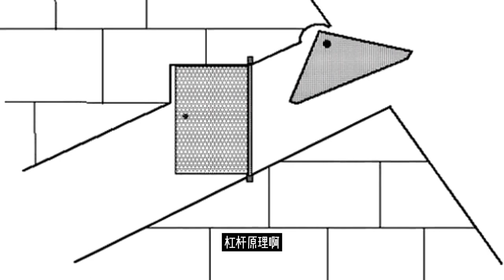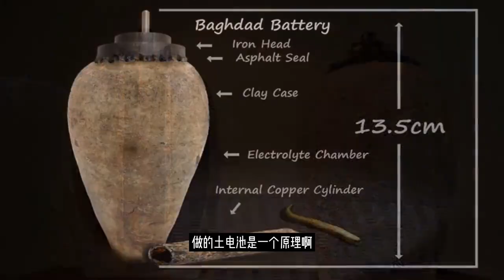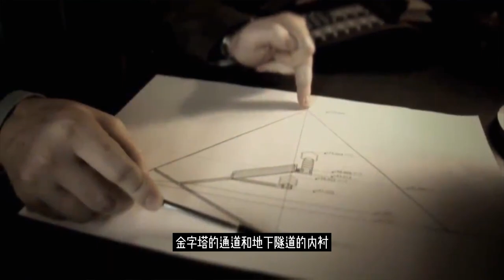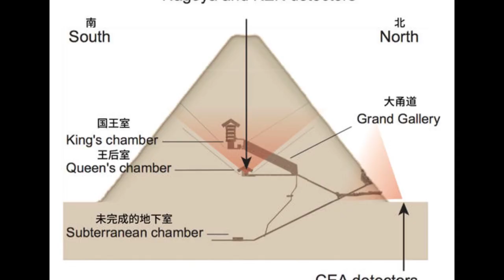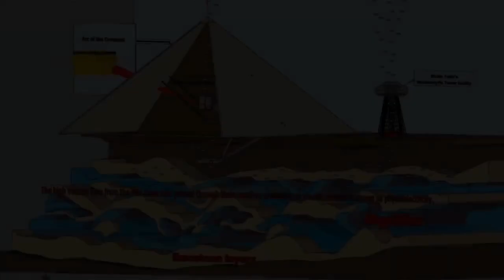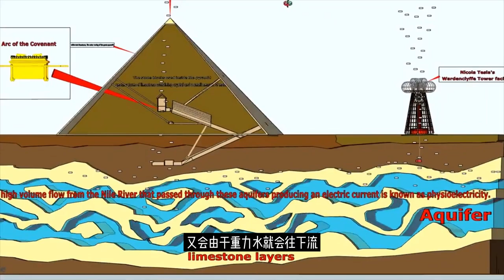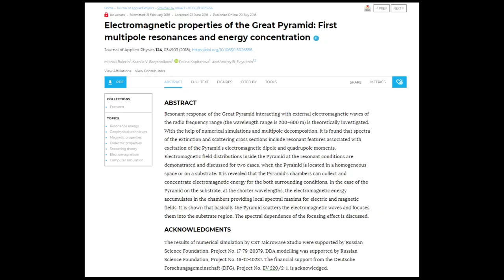【金字塔】考古机器人发现的秘密房间，证明埃及金字塔竟然是远古发电厂？还能无线输电！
从见到金字塔开始，历史学家都认为，埃及的金字塔是法老的陵墓。他的主要功能帮助法老荣登天堂，在天堂也继续享受他在人间的荣华富贵。
 但是在1922年，考古学家却在开罗以南700公里的地方找到了古埃及法老图坦卡蒙的陵墓所在，并在周围发现了64个法老的陵墓后，因此这个地方也被命名为帝王谷。从这个时候开始就有人怀疑金字塔不是一个陵墓。那金字塔是什么呢？为什么埃及人要花这么大力气建造这么一个没啥用，又没实际意义的东西呢。2018年一个国际研究小组在《应用物理学杂志》上发布一篇研究论文却称，金字塔很可能是一座发电站。